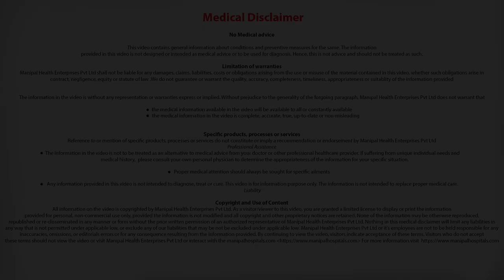Frozen Shoulder Treatment|Shoulder Freeze Treatment|Dr Sushal Shanthakumar|Ortho Doctor In Bangalore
Dr Sushal Shanthakumar is Consultant in Shoulder Surgery, Orthopaedics at Manipal Hospitals. He talks about explains about frozen shoulder.